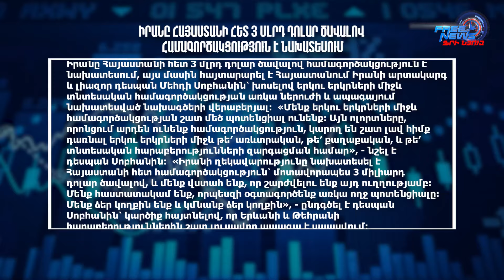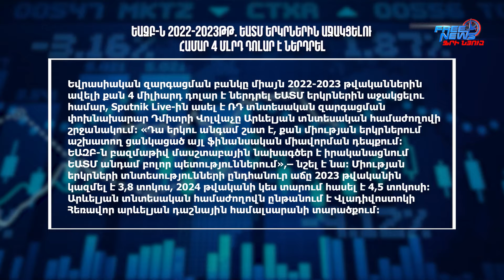Տարադրամի փոխարժեքը. 09.09.2024